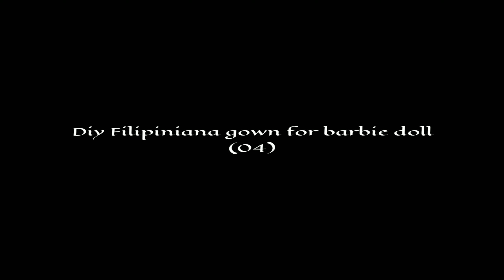Diy Filipiniana gown for Barbie doll (04) | nunu seo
How to make Filipiniana gown for Barbie doll?

MGA KAFUNSEO FOLLOW NA..!.😊😊😊

TW: Jella25800756